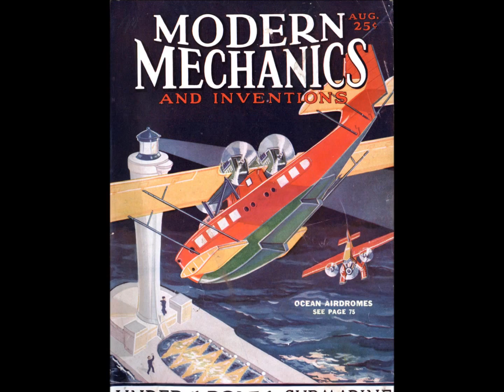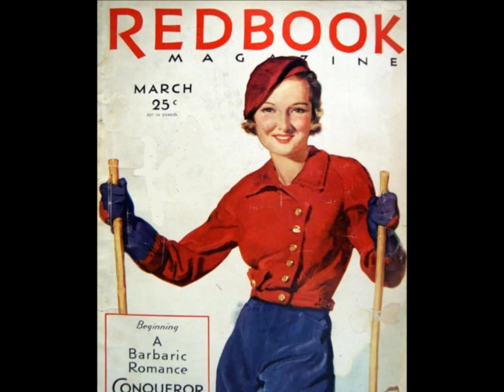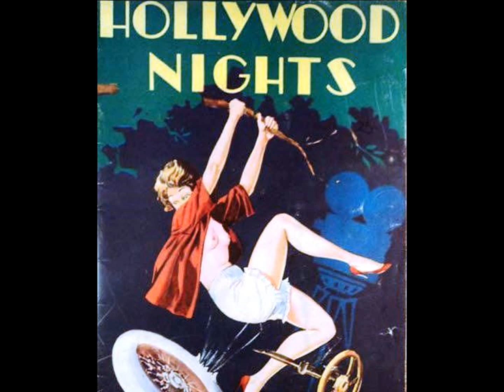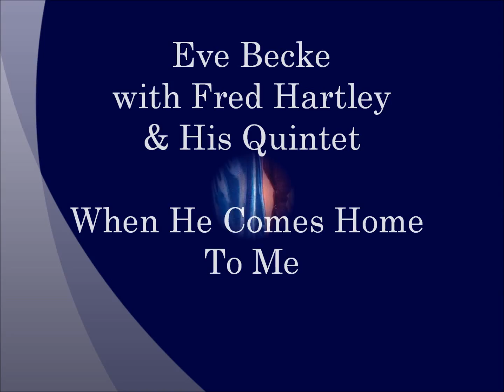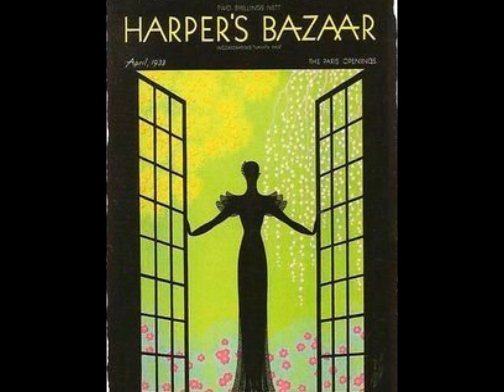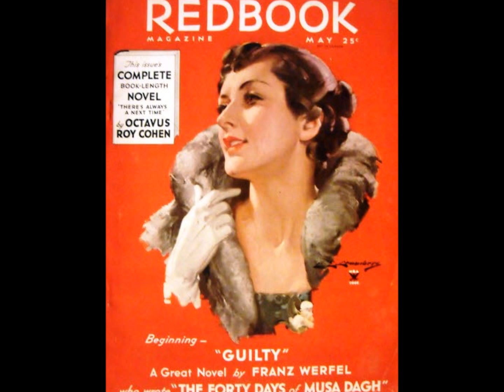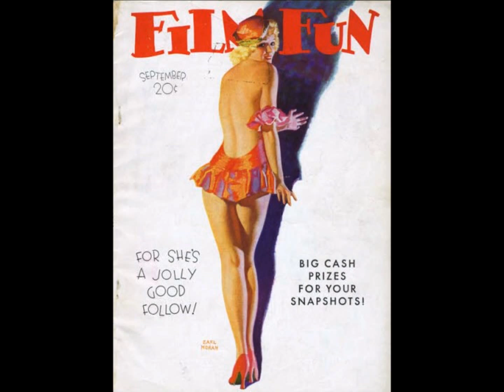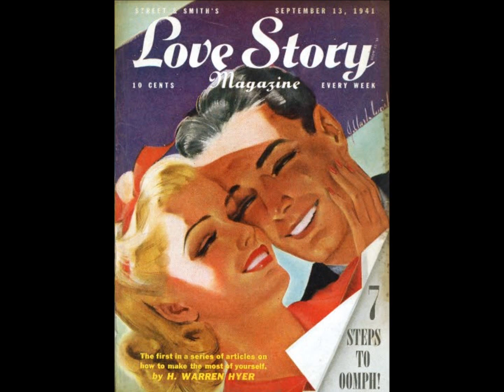Elegant 1930s British Orchestra Music For A Romantic Evening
Elegant 1930s British Orchestra Music For A Romantic Evening @Pax41 - vintage 1930s British music - music from the 1930s - 1930s dance music

.  Enjoy the vintage sound of 1930s British dance bands.  Hear the popular songs of the era performed by 1930s singers and dance orchestras.  1930s dance music from the 1930s golden era of British dance band music.

Track 1 - Jack Payne & The BBC Dance Orchestra - Over The Clouds - vocal by Jack Payne & Billy Scott Coomber - recorded 10/26/1931

Track 2 - Savoy Hotel Orpheans - You Are My Hearts Delight - recorded 1931

Track 3 - Percival Mackey & His Kit Cat Band - Time Alone Will Tell - recorded 9/17/1931

Track 4 - Rhythm Troubadours ( Stan Greening) - Whistling In The Dark - vocal Leslie Holmes - recorded 8/31/1931

Track 5 - Larry Brennan & The Winter Gardens Dance Orchestra - Let The World Go Drifting By - vocal by Tom Barratt - recorded 9/28/1933

Track 6 - Eve Becke with Fred Hartley & His Quintet - When He Comes Home To Me - recorded 10/17/1934

Track 7 - Debroy Somers Band - We'll All Go Riding On A Rainbow - recorded 10/1933

Track 8 - Billy Cotton & His Band - Life Is A Song - vocal Alan Breeze - recorded 5/18/1935

Track 9 - Harry Roy & His Orchestra - You're The Top - vocal by Harry Roy - recorded 5/24/1935

Track 10 - Geraldo & His Orchestra - Lovely Liza Lee - vocal Cyril Grantham - recorded 7/17/1935

Track 11 - Harry Leader & His Band - Love In A Misty Lane - vocal Alane Kane - recorded 7/29/1941